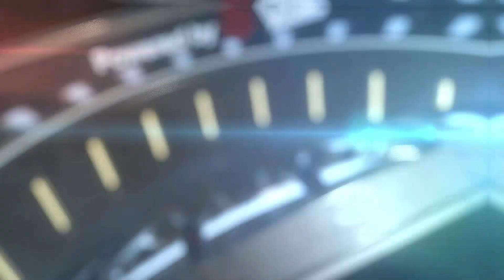Taehyun Kim vs Jinho Song - Ro.4 Match2 - Dartslive KOREA 2017 STAGE 2 FINALS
■ 대회 운영 주관: VERSUS GAMING
■ 대회명: ​SOFT DARTS PROFESSIONAL TOUR KOREA 2017 STAGE 2 Powerd by VSL

■ 대회 일정: 2017.06 ~ 2018.03
■ 대회 장소: 독산동 VSL Twitch Studio
■ 대회 유형: 오프라인

■ 예선 방식: 라운드 로빈 (조별 풀리그) / 8강 싱글 토너먼트
■ 본선 방식: 16강 싱글 토너먼트

■ 대회 일정
1회차: 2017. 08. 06(일) 오후 1시 : STAGE 2 예선 DAY1
2회차: 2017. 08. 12(일) 오후 1시 : STAGE 2 예선 DAY2
3회차: 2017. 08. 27(일) 오후 1시 : STAGE 2 예선 DAY3
4회차: 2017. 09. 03(일) 오후 1시 : STAGE 2 예선 DAY4
5회차: 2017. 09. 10(일) 오후 1시 : STAGE 2 본선 FINAL